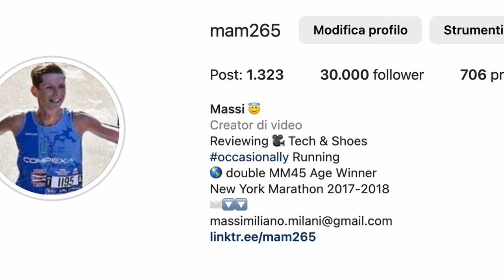La storia della Berlin Marathon - come è andata a finire?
La storia della Berlin Marathon, video preparato qualche mese fa in inglese per il casting di Adidas

⏱️ACQUISTARE LE ADIOS PRO 3⏱️

⏱️ACQUISTARE LE ADIOS PRO 2⏱️

⏱️ACQUISTARE LE TAKUMI SEN 8⏱️

⏱️ACQUISTARE LE ADIOS PRO⏱️
► Link Amazon (sono le Adizero Pro!)

00:00 introduzione
00:32 Adios Pro 1 e 2
00:50 mescola
01:15 acquisto
01:29 specifiche
02:29 tallone
03:13 Adios Pro 3 vs 2
04:04 linguetta
04:19 calzata
04:52 intersuola
05:15 design
06:05 stabilità
06:27 Battistrada
07:01 durata
07:26 punti di rottura
07:56 difetti
08:35 conclusione
08:58 a chi sono adatte?